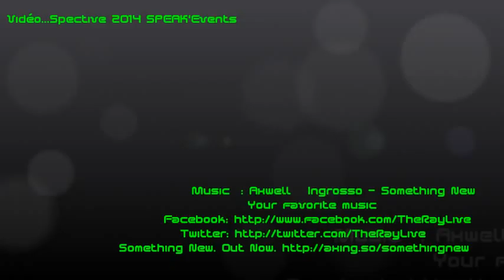Rétrospective 2014 Agence 3NEO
Visionnez une sélection des évènements 2014 animés par
Thierry EON SPEAK'events

Avec la musique de
Axwell Λ Ingrosso - Something New
Your favorite music